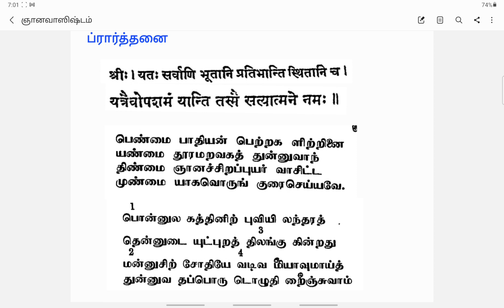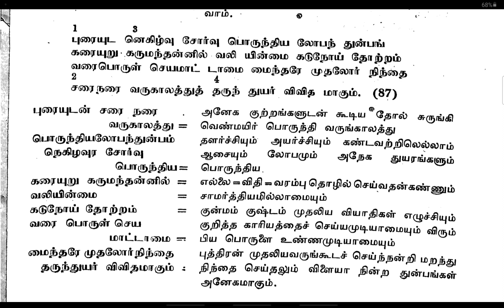25.GNANA VASISTHAM TAMIL ஞான வாஸிஷ்டம் / SWAMI PURNANANDA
ஞானவாஸிஷ்டம்  -  வைராக்ய பிரகரணம்  -  பாடல்கள் 83 - 86